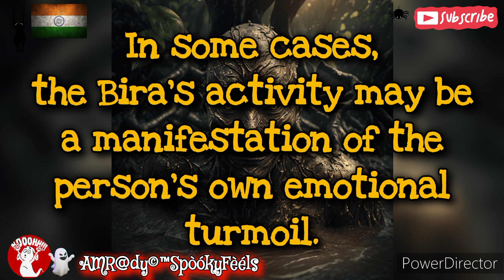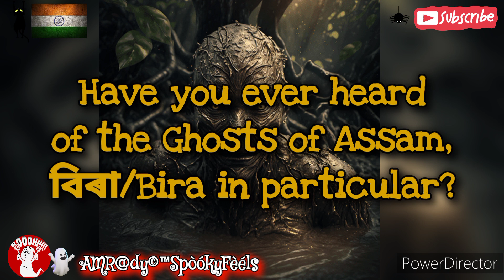Assamese Ghost #1-বিৰা Bira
Experience the chilling first episode of "Ghosts of Assam" as we unveil the terrifying legends of Bira in Assam, India. Join us on a spine-tingling journey through India's most haunted places, where restless spirits roam free. Delve into the mysteries and myths of Assam's supernatural past in this gripping exploration of the unknown. Are you brave enough to confront the ghostly tales that lurk within Bira? Don't miss out on this once-in-a-lifetime encounter with the paranormal.

Video Playlist: Ghosts of Assam-India & Assam-India's Most Haunted & India's Most Haunted

This video is located under the Ghosts of Assam Playlist / Assam-India's Most Haunted Playlist / India's Most Haunted Playlist, which can be found in this Channel's Playlist Section.